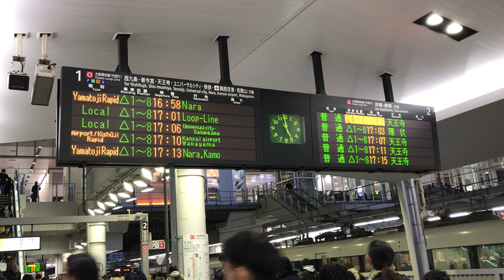◆行き先案内ディスプレイ 大阪環状線 大阪駅 「一人ひとりの思いを、届けたい JR西日本」◆